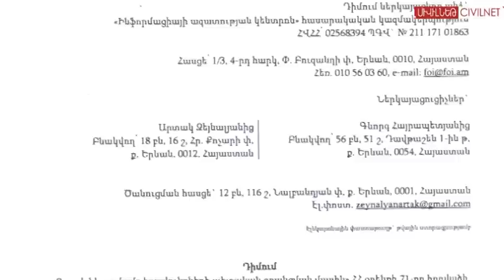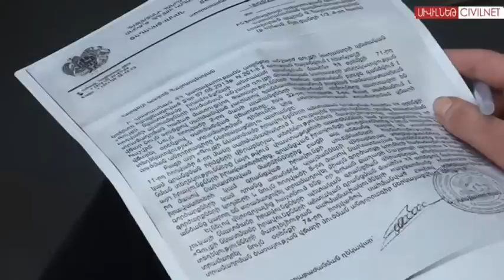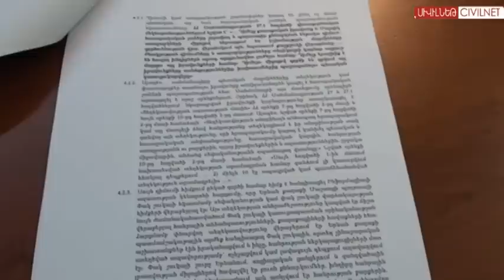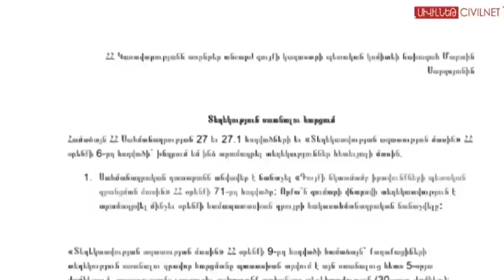Կադաստրում տեղեկատվությունն այլևս չեն վաճառի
Փետրվարին Սահմանադրական դատարանը հակասահմանադրական ճանաչեց «Գույքի նկատմամբ իրավունքների պետական գրանցման մասին» ՀՀ օրենքի երկու դրույթներ, որոնց համաձայն պետական մարմինը գումար կարող էր գանձել տեղեկատվության տրամադրման համար: 2013թ. Փակ շուկայի վերաբերյալ տեղեկատվություն ստանալու Ինֆորմացիայի ազատության կենտրոնի դիմումը Կադաստրի պետական կոմիտեն մերժել էր՝ նշելով, որ գումարը վճարված չէ, ինչից հետո սկսվել էր դատական գործընթաց: